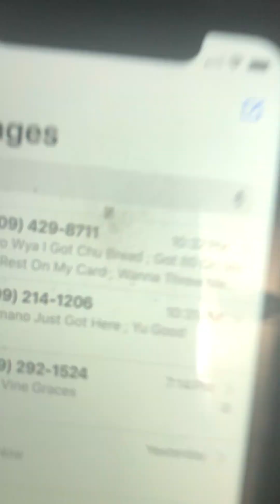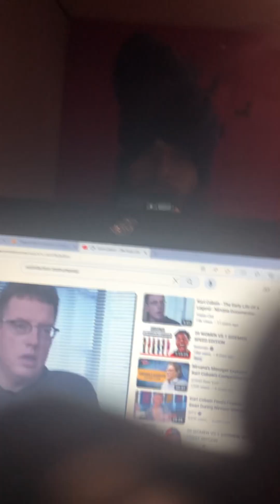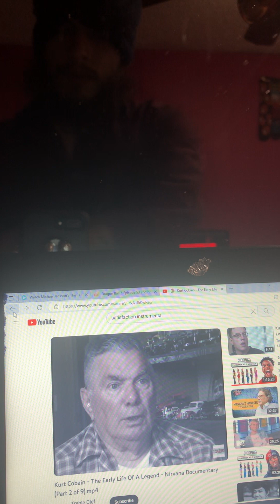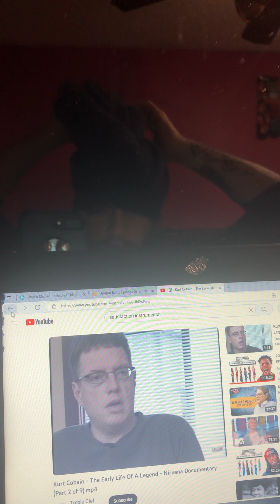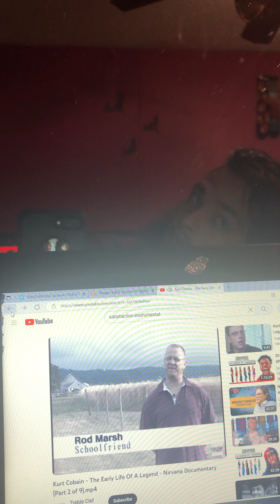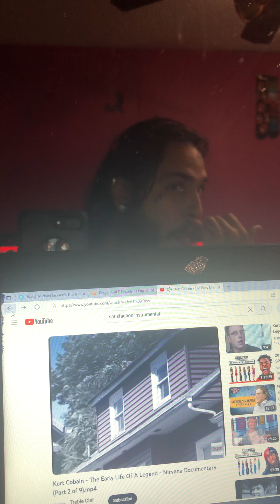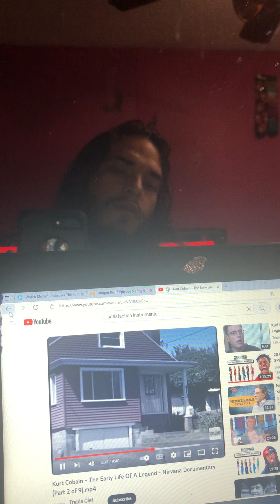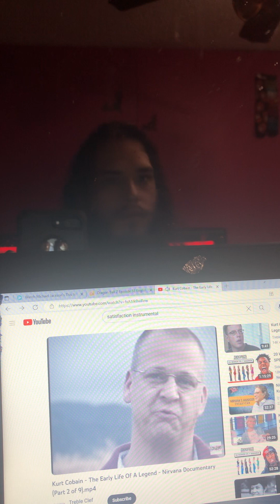Parent’s Fighting!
Facebook : Swag Nation Records
X : @Sledro999